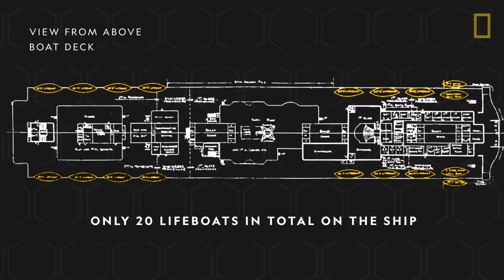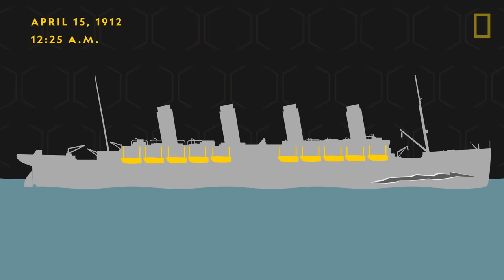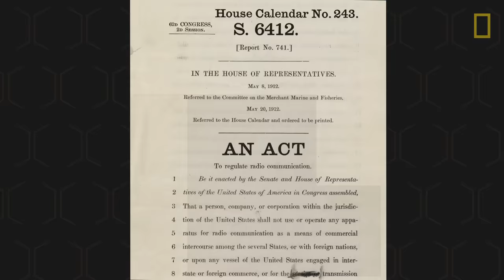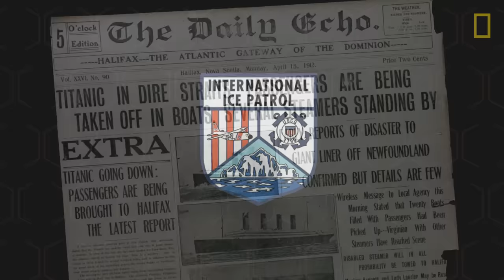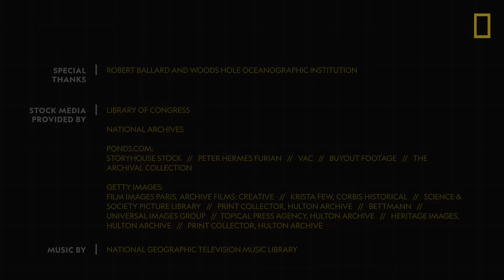Titanic 101 | National Geographic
From an iceberg to human error, a confluence of factors led to the sinking of the "unsinkable" RMS Titanic. Learn about the series of events leading up to the disaster, the laws that followed, and the discovery of the wreckage nearly 75 years later.